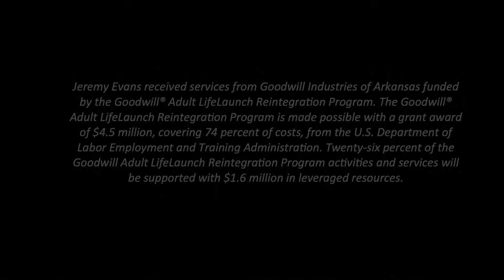Jeremy changed his life, and he's now helping change others' lives.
He was convicted of robbing banks, but that's not who Jeremy is today. He's changing lives in Arkansas. If you let your past define you, how can you change your future? Your future starts now!